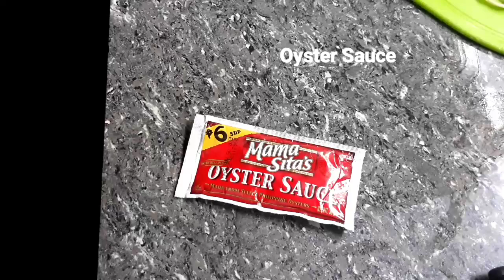Our own Standard of Adobo | Chicken Adobo con Tofu Recipe | Adobo Recipe Philippines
Chicken Adobo con Tofu
Try this at your home!

Thank youuu and Stay Safe Everyone!!!
Drink a lot water
Stay hydrated!

Video Chapters
00:00-0:23 Intoduction
0:23-0:37 Ingredients
0:37-4:08 Cooking Time
4:09-4:21 Done

Thankyou Choppers!